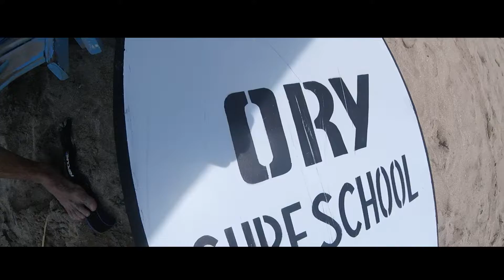Бали двадцать девятнадцать..)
Бали\Убуд и всякий блуд